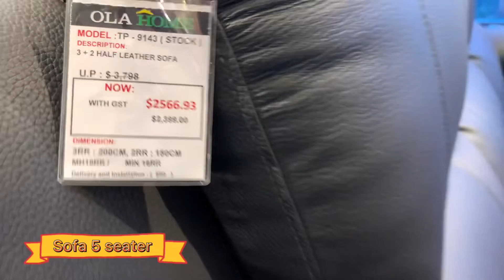Leathers Sofa#mattress with Bed-frame#